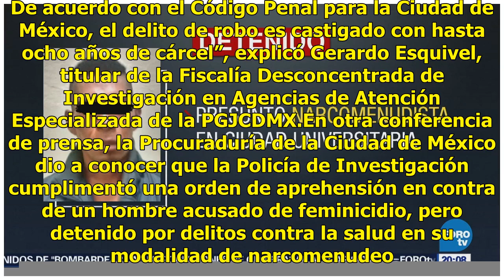Detienen a homicida, asaltantes y narcomenudistas en la CDMX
La Procuraduría General de Justicia de la Ciudad de México (PGJCDMX), vinculó a proceso a cuatro personas que se dedicaban a robar en el Metro. En un trabajo coordinado entre la Secretaria de Seguridad Pública (SSP) y la Procuraduría, fueron detenidas estas cuatro personas luego de haber robado telé...